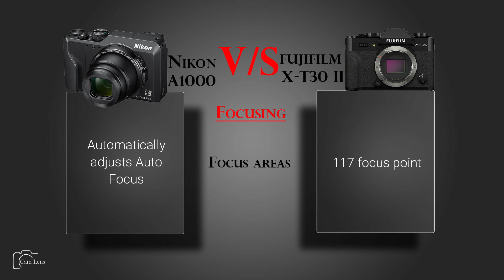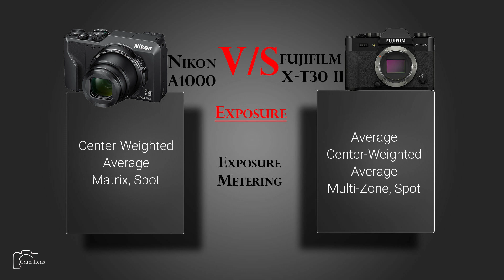Nikon Coolpix A1000 vs FUJIFILM X T30 II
Camera Comparison...